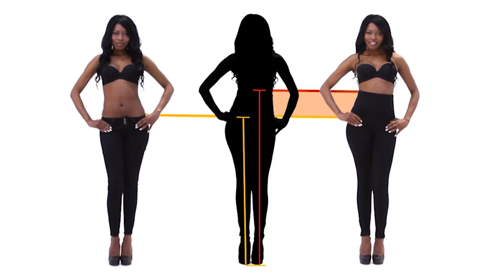HOLLYWOOD PANTS LEGGINSY WYSZCZUPLAJĄCE Tv Okazje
Legginsy wyszczuplające Hollywood Pants – komfort legginsów, szczuplejszy wygląd i modny styl. Hollywood Pants to wygodne spodnie z wysokim stanem, które pomogą Ci
ukryć dodatkowe centymetry w talii.

Te stylowe legginsy wyszczuplające możesz założyć na każdą okazję. Hollywood Pants sprawią, że w pracy i na imprezie będziesz wyglądać szczuplej – bez wystających boczków i brzucha.

Wracasz z pracy i szpilki zamieniasz na przykład na trampki – w Hollywood Pants cały czas czujesz się komfortowo i pewnie.

Na czym polega sekret działania legginsów wyszczuplających Hollywood Pants? To eleganckie, elastyczne spodnie z wysokim stanem i specjalnym, wszywanym paskiem. Wszystkie elementy zaprojektowano tak, aby wyszczuplały talię, spłaszczały brzuch i ukrywały wystające fałdki.

Projektanci Hollywood Pants zastosowali także rozwiązanie, dzięki któremu Twoja pupa będzie wyglądać jędrnie i kształtnie. Podwyższony stan z tyłu spodni sprawia, że pośladki się podnoszą, co daje atrakcyjny, seksowny efekt.